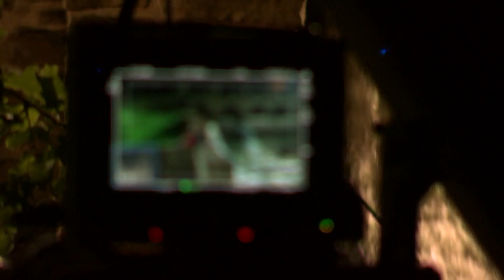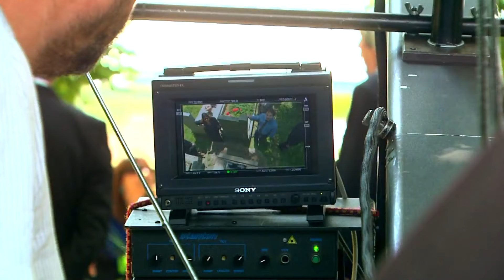VŠETKO ALEBO NIČ - V kinách od 12.1.2017 - Z nakrúcania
Najpredávanejšia kniha Evity Urbaníkovej sa dočkala očakávanej filmovej podoby!